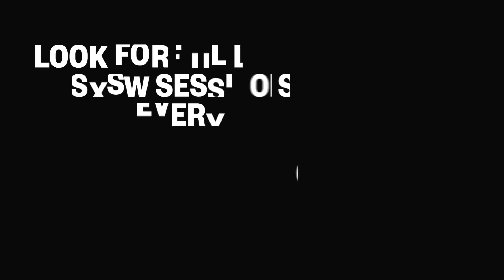A Preview of Featured Speaker: John Cena — SXSW 2017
A 10-minute preview of an interview with John Cena. Look for full sessions every Tuesday starting in April.